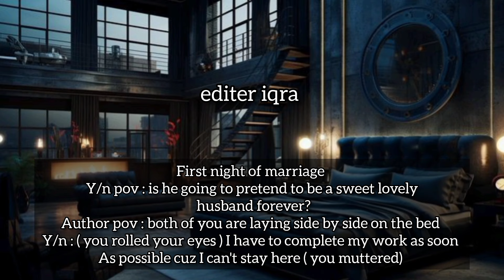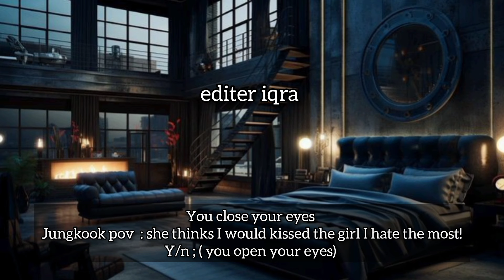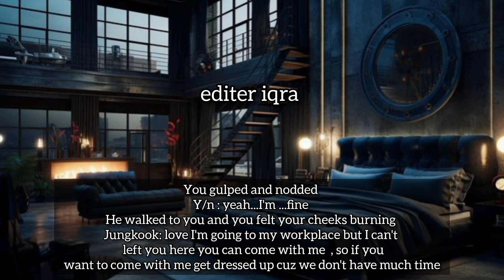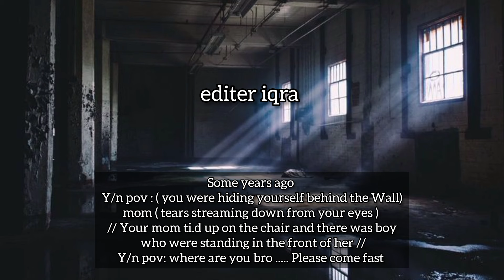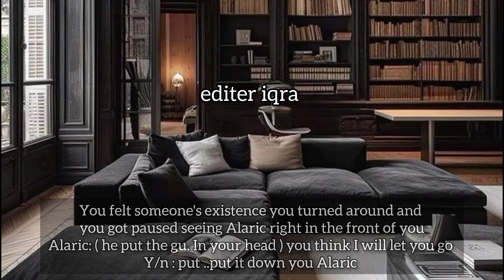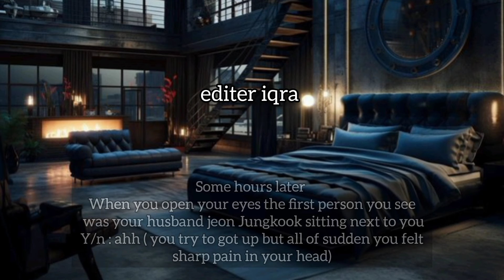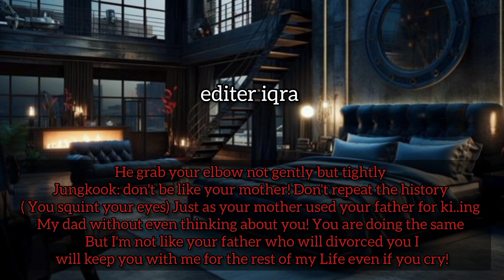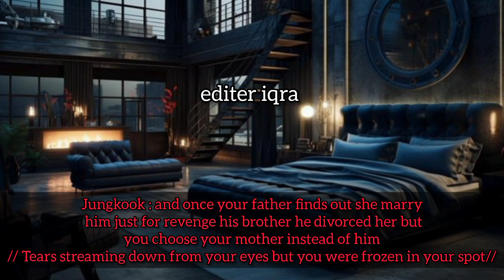part 2 || When you waited 8 year's for your boyfriend but he cheated on you so you marry his elder..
Part 2 || When you waited 8 year's for your boyfriend but he cheated on you so you marry his elder mafia brother right in the front of his eyes jk ff
|| Jkff ||JungkookFF || oneshot

When you waited 8 year's for your boyfriend but he cheated on you JkFF